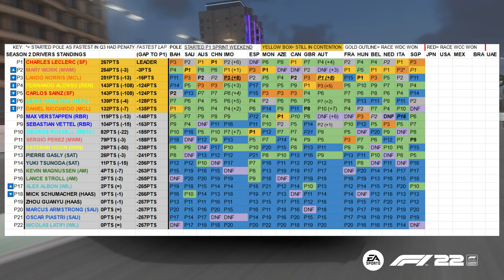WHAT ARE MY TEAM DOING!? EASY 1-2 THROWN AWAY! | F1 22 My Team Career Mode Part 37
LIST OF ANY MODS I USE IN THIS SERIES